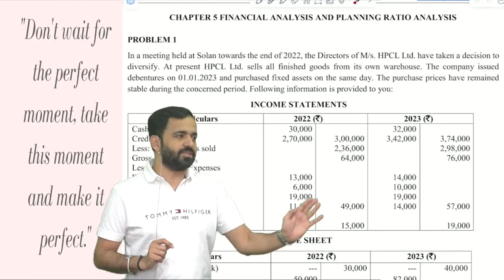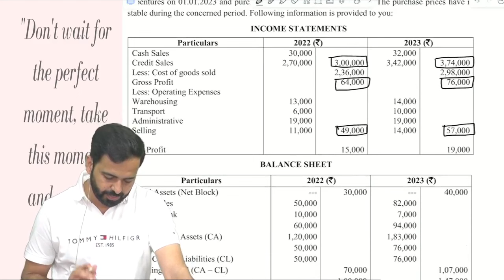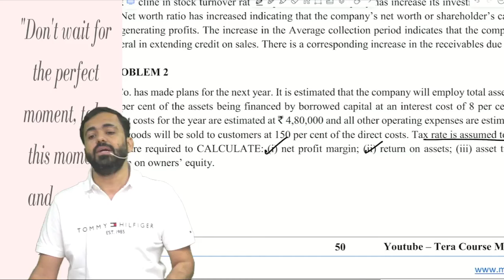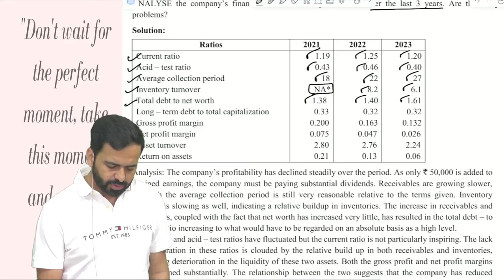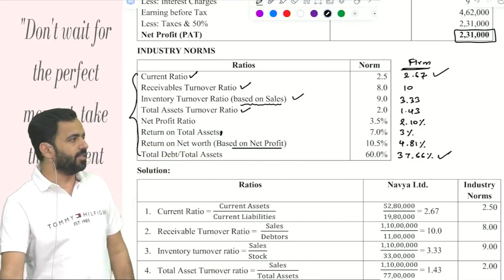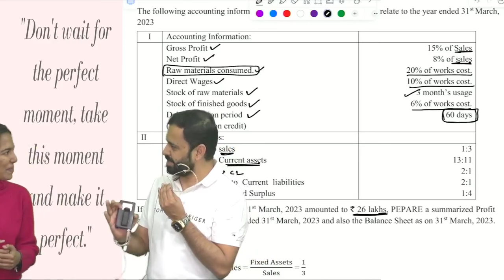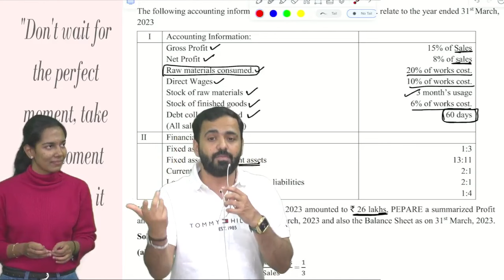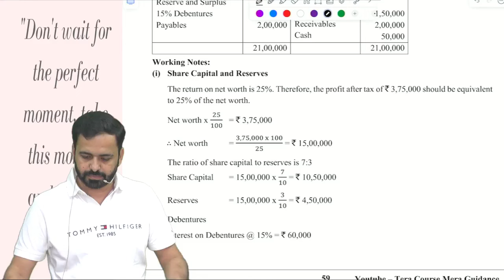🚀Lecture 5 FM Revision | CA Inter RR 4.0 Sept'24 | CA Prashant Sarda | Vsmart Academy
FM Revision Lecture 05 by CA Prashant Sarda Sir
CA Intermediate Financial Reporting
As per ICAI New Syllabus for Sept'24 Attempts
Online Video Pendrive Lectures

This comprehensive revision session from Vsmart Academy will guide you through key topics and problem-solving techniques.

Don’t miss this crucial first step towards mastering your exams.